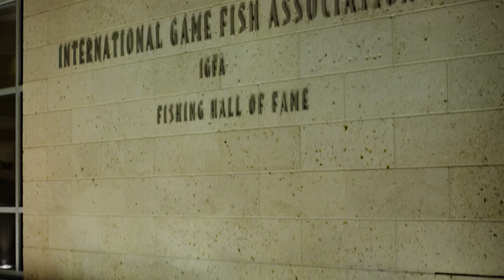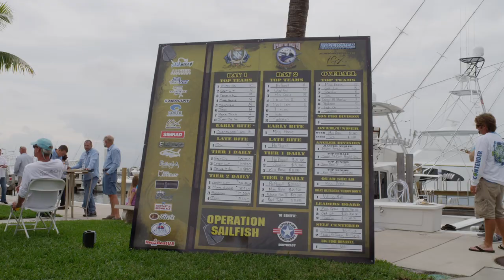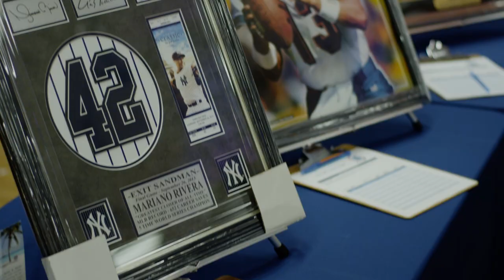Bluewater Movements Corporate Video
Check out this video to see why Bluewater Movements organizes the best offshore fishing tournaments on the planet!